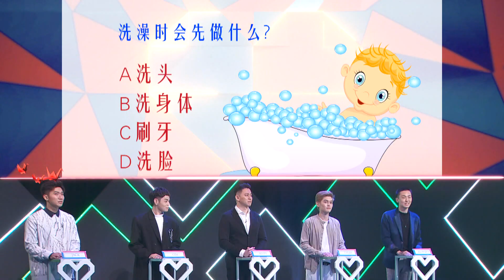The Destined One S2 众里寻一 2 EP4 | Which lady will remain until the last stage? | 3位美丽的有缘人，谁会率先被淘汰？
5 male guests are introduced to 3 female candidates by celebrities who will be playing matchmakers. Childhood photos of the candidates are presented to our guests. Which lady will remain until the last stage? And who will be able to find their Destined One?

5位帅气的男嘉宾，通过艺人红娘、月老的介绍和观看了可爱的童年照后，对3位美丽的有缘人更深的了解，谁会率先被淘汰？男嘉宾透过“测试题”更了解有缘人，最终被留下的有缘人是否能牵手成功？